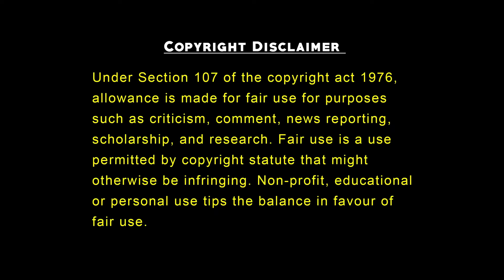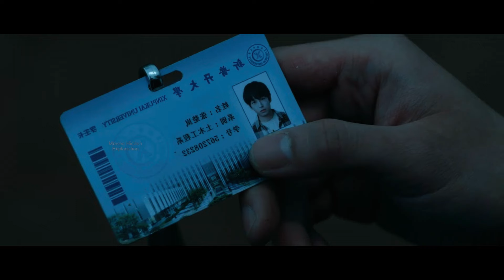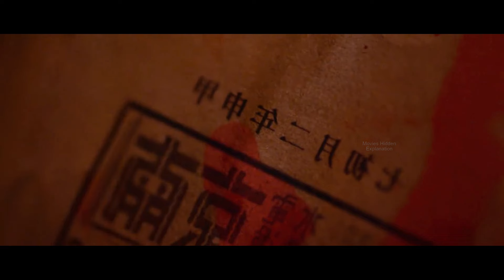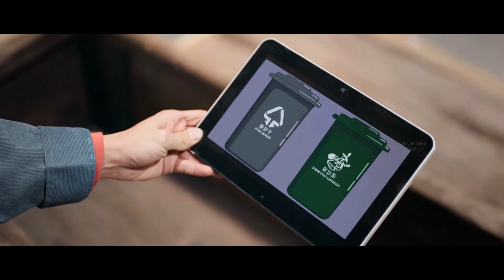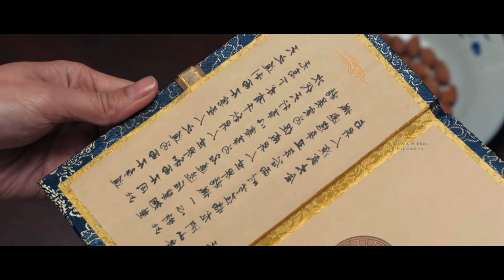I Am Nobody (2023) Korean Drama Explained In Hindi | Korean Movie in Hindi | Kdrama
Korean Drama Explained In Hindi | Korean Movie in Hindi | Korean drama | kdrama kpop | Kdrama | K drama

1,2,3,4,5

Storyline:
Zhang Chu Lan, an ordinary young man, gets entangled in an unprecedented world of "Outsiders" when his grandfather's body mysteriously disappears. Facing unexpected pursuit from the Sinister Pleasure, a relentless organization, and the sudden appearance of an enigmatic girl named Feng Bao Bao, he decides to no longer hide his superpower.

As he delves into his grandfather's past, he gradually becomes part of the world of outsiders, where the mysteries of history start to unravel. The martial arts technique taught to him by his grandfather, known as Qi Apotheosis, is one of the Eight Supreme Skills being sought after by many martial arts groups with ulterior motives. He then met Wang Ye in the Martial Arts Tournament, an outsider who mastered one of the Eight Supreme Skills: Gate of Gale. Wang Ye's motives were to explain to him how heavy his fate is and also to follow the advice of his grandmaster. Behind it all lies a shocking secret, and Feng's mysterious origins seem to hold the key to the truth.

The young outsiders fight shoulder to shoulder to overcome the challenges and become friends who have each other's backs. On their journey of growth, each one searches for their sense of righteousness, while a battle between good and evil looms on the horizon...

korean drama
korean movie
hindi movies
new movies
korean movie hindi dubbed 2022